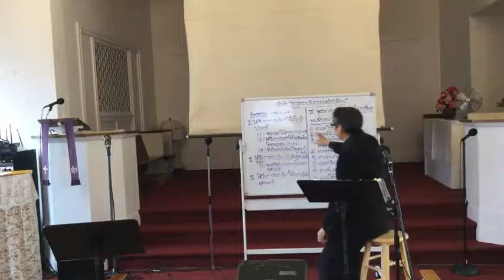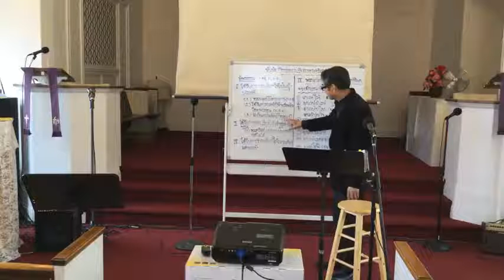3:27:22 การทรงเรียกของคริสเตียน 1 โครินธ์ 1:1 9